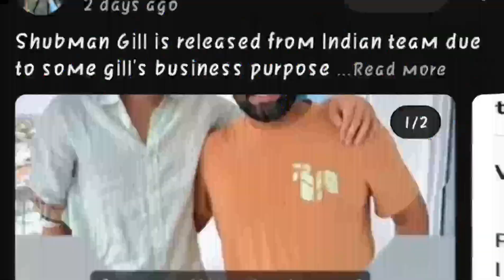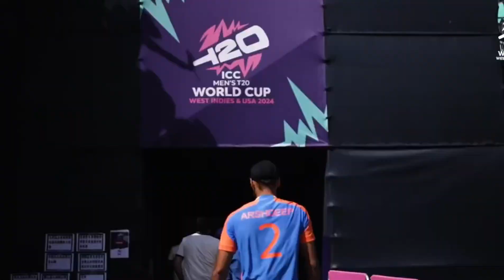ICC ने Subhman Gill को T20 World Cup से क्यों किया बाहर ? असली वजह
Voice Over : Realme X7 With Boya M1 Mic
Edit By : Realme X7